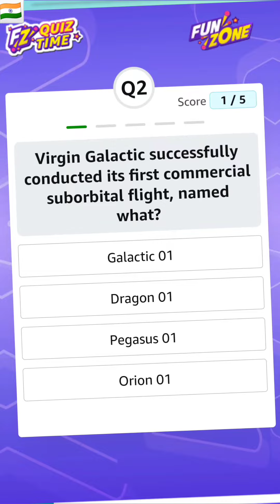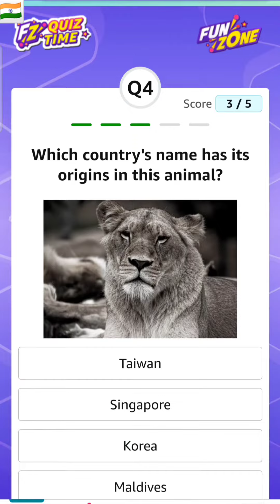Daily Quiz Time Amazon 15 March 2023 || Daily Spin & Win Amazon | Amazon P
amazon quiz 15 march 2024

Amazon Quiz Answers Today for 15 March 2024

Daily quiz

Daily Quiz

daily quiz

New Quiz

New quiz

new quiz

new games

new contest

daily jackpot

jackpot

quiz

FunZone

Funzone

Fun Zone

Fun zone

funzone

Amazon

AMAZON

amazon quiz

amazon prime